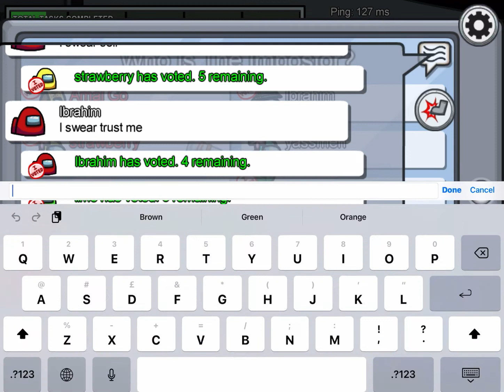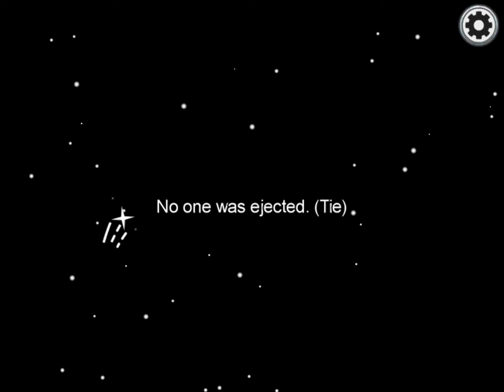Share my video